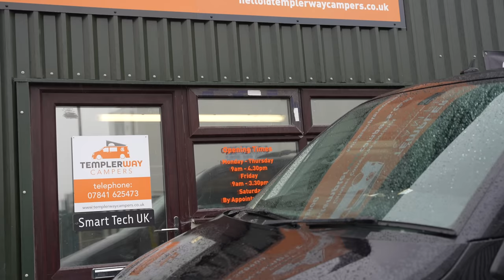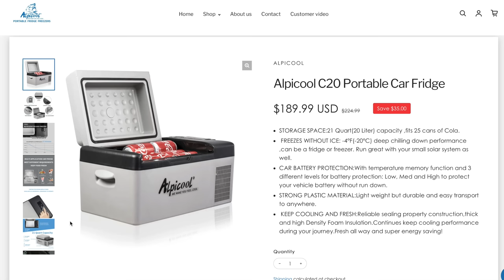Campervan Conversion Dangers ⚠️ & Self Build advice from a Converter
Dangers of Self Build Campervans & Poor Conversions Fire Pit Conversation

NEW SERIES - I need your feedback (please be nice and constructive)
This is only the second in my series of Fire Pit Campervan Conversations.

I am trying to bring interesting topics for discussion so you can gain benefit, learn or hopefully with the right guests be entertained.
I have several planned, with some interesting guests to pass on their knowledge and help us all with our campervan lifestyle.
Guests will be bringing their favourite gadgets to discuss and I will also have a product each week to discuss.

This week I visit Templer Way Campers - A family run campervan conversion company near Newton Abbot.
Not only do they carry out conversions to your VW Transporter, but they can also carryout conversions on other models and brands such as the Ford Transit Custom, VW Caddy or the larger VW Crafter

00:00 - Fire Pit Campervan Conversations
00:51 - Who are Templer Way Campervans
02:08 - What vans do they convert and products they offer
04:54 - Horrors and Dangers to be aware of from poor conversions and bad self build campervans How to avoid problems
14:05 - Catastrophic problems?
15:10 - Self build tips and advice, avoiding pitfalls
18:29 - Stages of campervan conversion for self builders
23:12 - Product of the week

The  @Staycation Lifestyle  van conversion is coming along.

I bought a VW Transporter T6 Kombi Highline van 140bhp diesel SWB with tailgate.

There are many great camper adventures to come

Amazon Audible is great for listening to books on longer journeys, I have used it for years.
Free 30 day trial

This week we discussed the Alpicool Compressor fridge as guests product of the week.